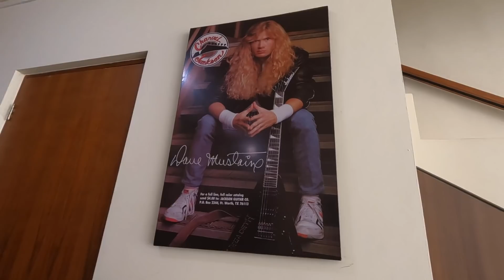Artık Ev arkadaşlarımız var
Artık Ev arkadaşlarımız var - öğrenci evine döndük

Mart ayında Ukrayna'da uçmamız gerekirken savaştan dolayı bütün planlar değişince tekrardan plan yapana kadar arkadaşlarımızın yanına taşınmaya karar verdik. Bu vlogta beraber geçirdiğimiz bir günü görebilirsiniz. İYİ SEYİRLER.

10$ (148TL) değerinde bitcoin kazanmak için Coinbase'e kaydol ve ilk satın alımını gerçekleştir